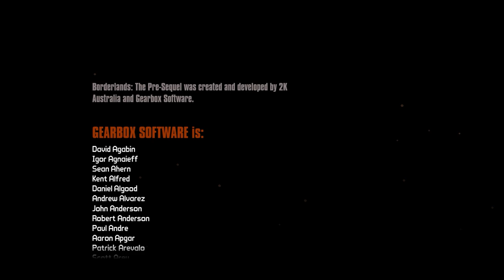You're wrong about The Pre-Sequel